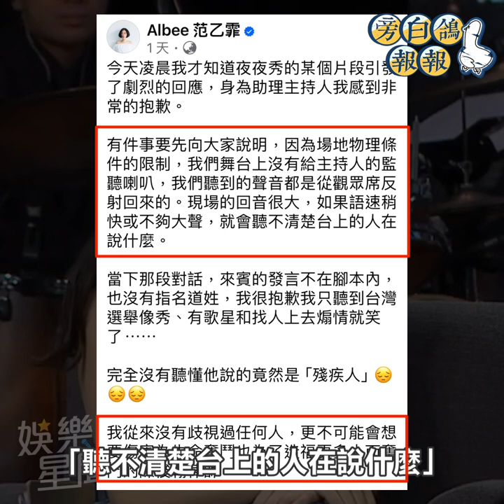郭昱晴指Albee沒聽到「有點牽強」 郭子乾教育賀瓏喜劇不碰5件事｜三立娛樂星聞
★訂閱【女孩要幹嘛】甜寵浪漫戲劇看到飽